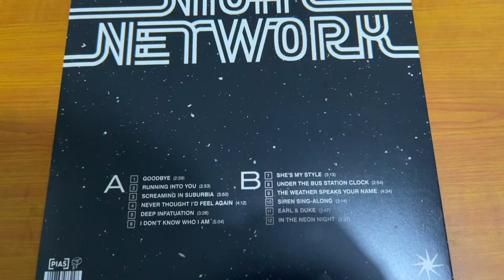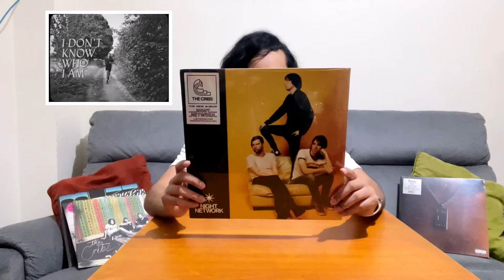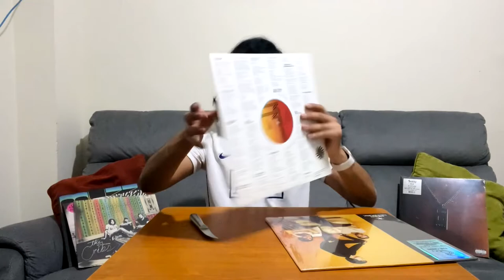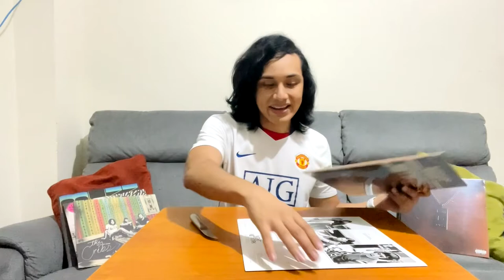The Cribs - Night Network, Vinyl unboxing y reseña. Night Network review and unboxing.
Valoracion del disco: 84/100
Top 3 Canciones:
1- Running into You
2- Never Thought I'd Feel Again
3- Deep Infatuation